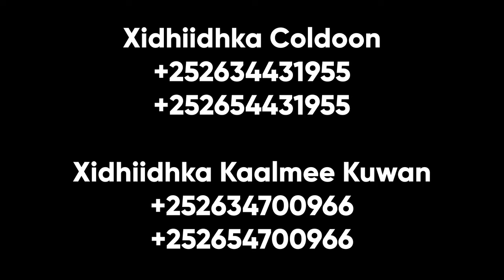DEG DEG Wariye Coldoon oo Afka Furtay Arin Kale oo Layaab leh Shaaciyay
Banaadir Channel Waxaa Ka Halaysaa Wararkii Ugu Dambeeyey Somalia Sida Gobolka Banaadir,Hirshabelle,Koonfur Galbeed,Galmudug,Puntland,Somaliland,Waxaad Noogu Timaadaa Warar Ku Salaysan Xaqiiqo Cadaalad & Sinaan Banaadir Channel Wararka Maanta